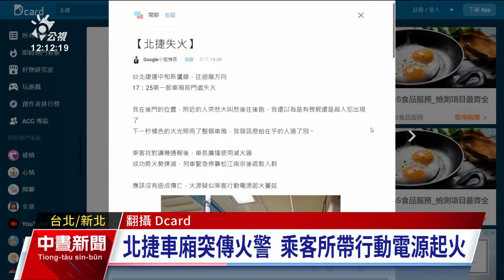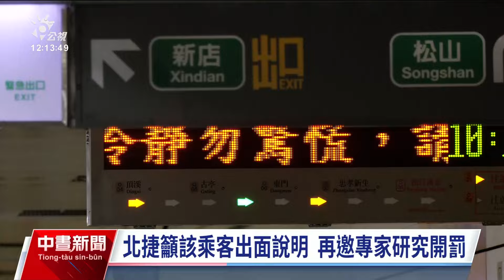北捷車廂昨火警750人換車搭 乘客行動電源起火導致｜20240421 公視中晝新聞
台北捷運中和新蘆線的第1節車廂，昨（20）日傍晚5時許傳出火警，有乘客攜帶行動電源，卻突然疑似起火，車廂內瞬間煙霧瀰漫，許多乘客嚇得尖叫逃跑，所幸其他旅客用車上滅火器滅火。行控中心依照SOP，安排車上750名旅客改搭其他列車，處理時間約4分鐘。北捷呼籲該名旅客盡速和北捷聯繫說明，北捷將邀集專家、學者、主管機關研究開罰。